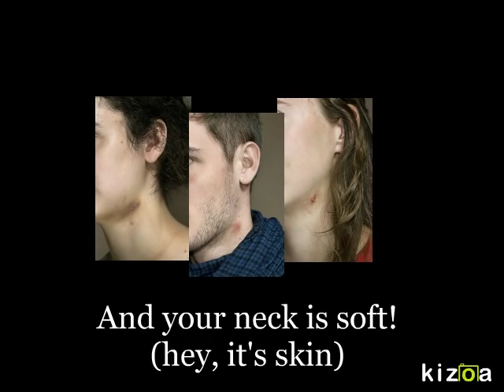GelRest - The Best Violin Accessory Ever!